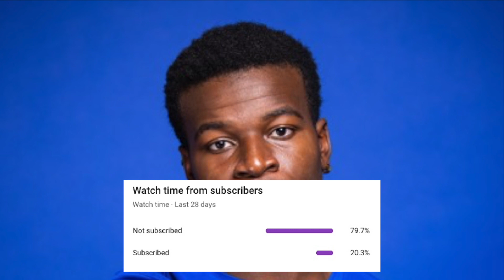The FUTURE OF SEC Football Has ARRIVED...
Today we are going to talk about 10 SEC freshman who could see the field right away in 2021, enjoy!